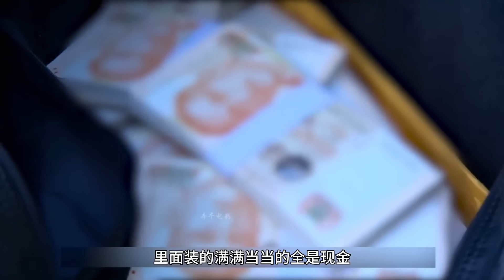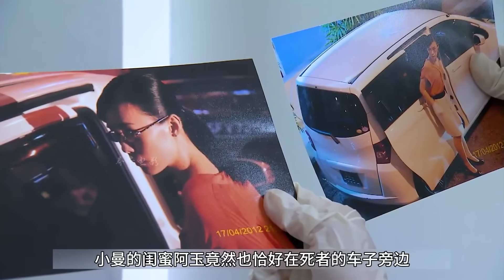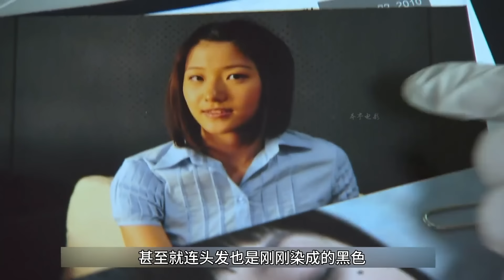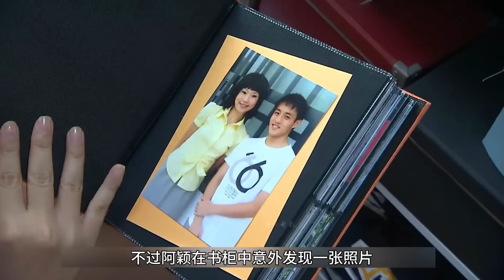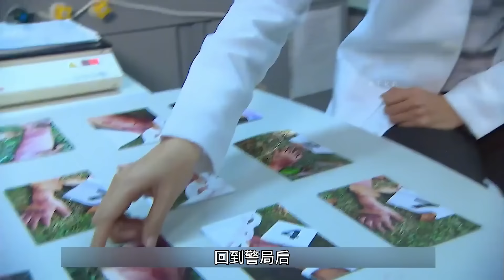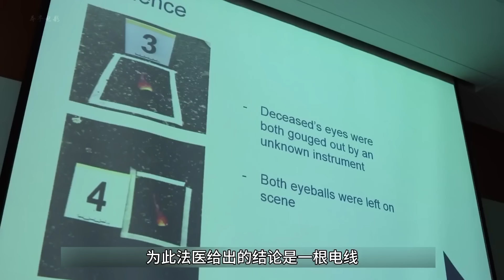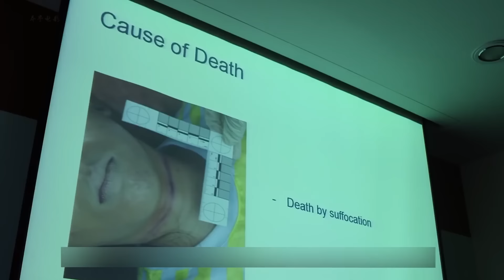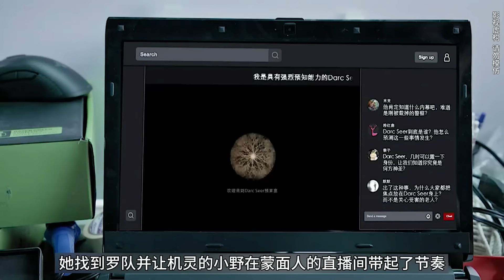清洁工河中捞出一具女尸，不料一根木头棍，竟帮警方破案，悬疑片